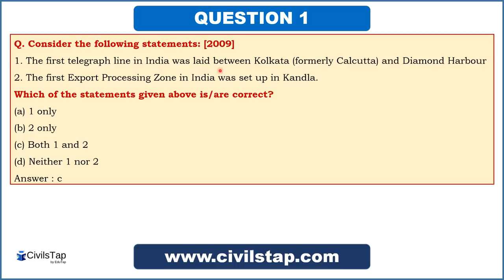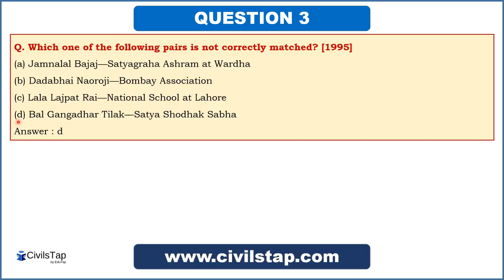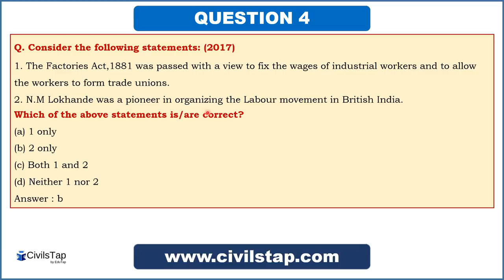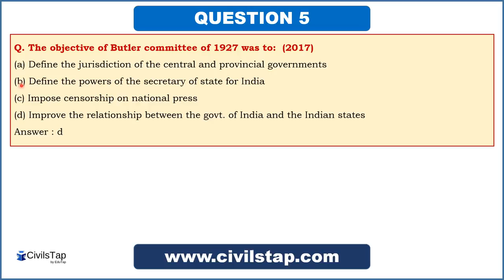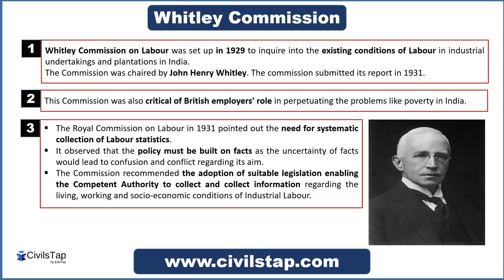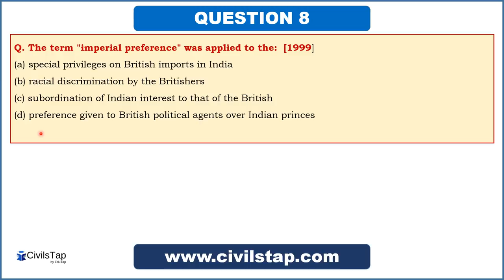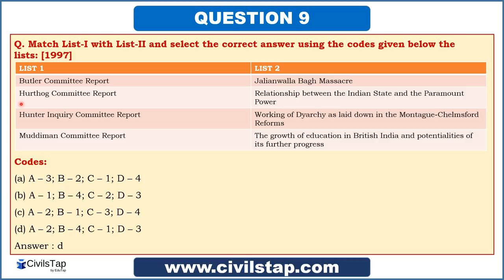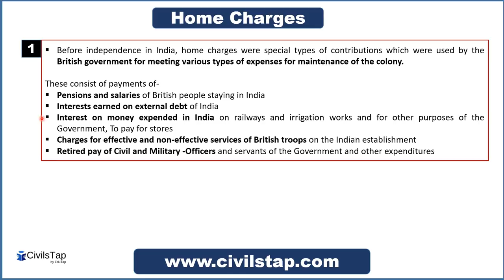IAS Previous Year Modern India History Questions | Lecture 18 | Developments under British | Part 2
This is the Eighteenth lecture from the component Modern Indian History. It consists of 10 Questions from the topic 'Developments under British Rule' along with a very detailed explanation that will help you revise the concepts associated with this topic holistically for IAS exam.

How will we achieve this?
By analysing the previous year IAS questions starting from 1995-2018 and learning about the twists and traps that are set for the candidate in IAS exam. In this series not only will we cover the important founadtional concepts and facts for UPSC but will also demonstrate as to how IAS questions are framed around these concepts. We will learn how to hit a sixer on a googly and how to apply tigdams to reach the correct answers.

Our motto -
1) By deeply analyzing all previous year papers of UPSC prelims starting from 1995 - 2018.
2) By identifying all important topics and sub topics based on the previous year analysis.
3) By covering the above identified topics and covering them as part of our lectures on youtube.
4) Most importantly we will teach you how to identify the twists and traps in the UPSC and use tricks to reach the correct answer.